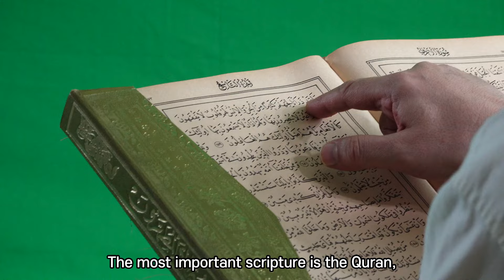The Decline of the Sassanid Dynasty and the Birth of Islam in Chaos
Discover the turbulent era of the early 7th century Arabian Peninsula, where the decline of the Sassanid Dynasty and internal strife paved the way for the birth of Islam. Learn how Muhammad's revelations and teachings led to the unification of the Arabian Peninsula and the establishment of a new religious, political, and cultural order. Explore the profound impact of Islam on world history, from the formation of vast empires to advancements in science, art, and philosophy.